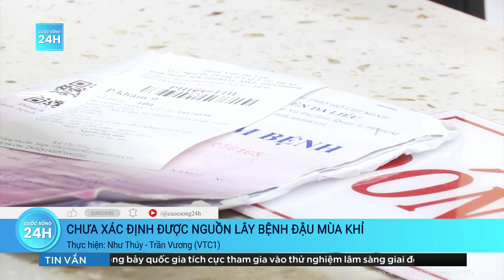Cập nhật mới nhất: Đã thu về gần 11 tỉ đồng từ đấu giá biển số ô tô | Cuộc sống 24h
Cuộc sống 24h | Đại tá Nguyễn Quang Nhật cho biết đến nay đã có 7 người nộp tiền trúng đấu giá biển số ô tô, với số tiền gần 11 tỉ đồng.